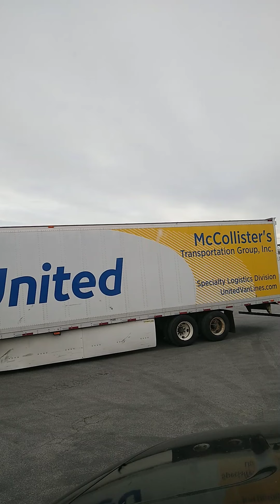Remaining in E. St. Louis IL tonight. Load tomorrow?